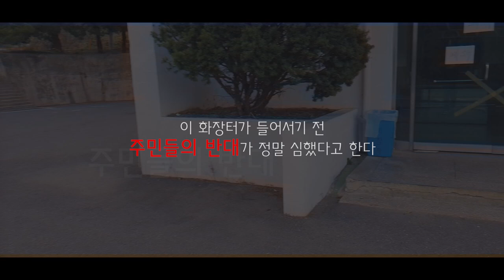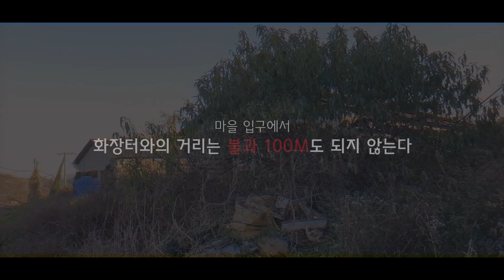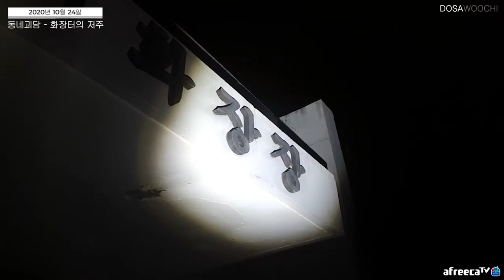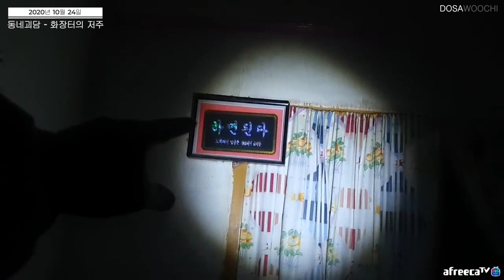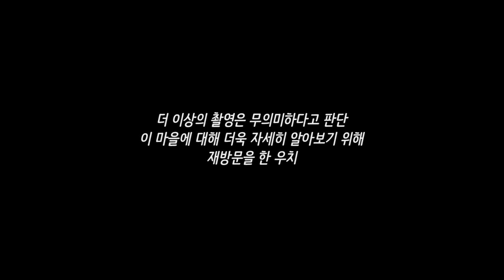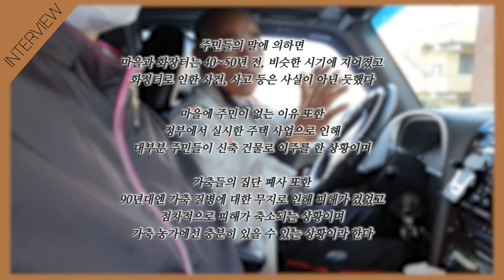ENG SUB)괴담- 화장터가 생긴 후 마을 전체가 흉가로 변했다..?[The crematorium and the village turned into a haunted house.